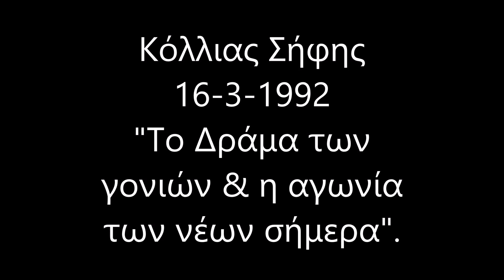16 3 1992 Κόλλιας Σήφης. "Το δράμα των γονιών και η αγωνία των νεων"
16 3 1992 Κόλλιας Σήφης. "Το δράμα των γονιών και η αγωνία των νεων"